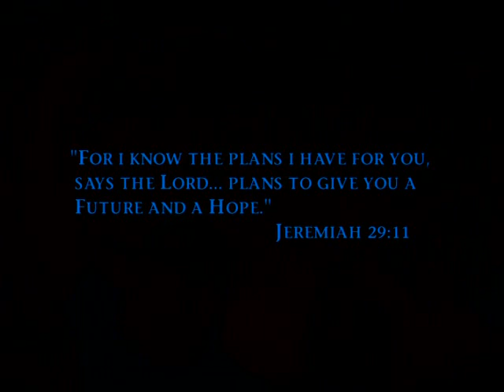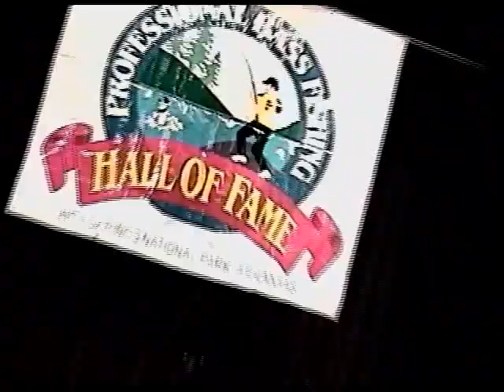Allow me to Reintroduce myself! Hi I'm Hank Parker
This video was made 12 years ago and we forgot to publish it lol.

Hank has established successful partnerships with the following companies non-endemic to the fishing industry:  Ford, Goodyear's Kelly Tires, Polaroid, Coca-Cola, BP Fuel, John Deere, Coleman, Progressive Insurance, Rubbermaid, Mattel and Exmark Mowers.

He also enjoys a long and loyal relationship with core show sponsors. Over 85% of the companies sponsoring the series have done so since its inception. Why?

"Hank Parker's Outdoor Magazine" will air on NBC Sports/VERSUS and Pursuit Channel during 2012. For more information about Hank Parker, please